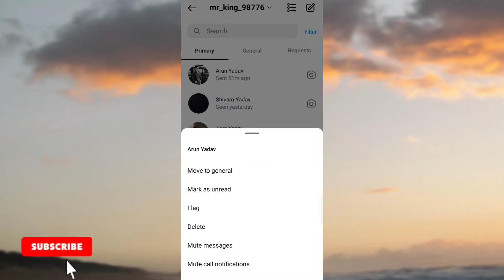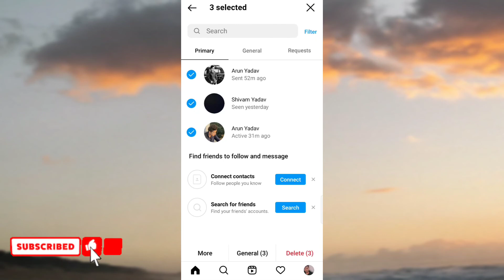Instagram pe एक साथ सारे मैसेज कैसे डिलीट करें | delete Instagram chats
Instagram pe chats kaise delete kare
Instagram pe ek saath chats delete kaise kare
Instagram pe delete kaise kare chats sare
ek saath chats ko kaise delete kare insta pe
Instagram chats delete ek baar me
Instagram all chats delete 1 minute me
Instagram delete chats unlimited
Instagram new update 2022
Instagram delete chats unlimited ek baar me
Instagram new update chats delete all

hello dosto aaj iss video me apko btaoga ki aap apne Instagram pe ek baar me sare chats kaise delete kar skte ho

Instagram all messages delete
Instagram messages kaise delete kare
Instagram pe chats delete kaise kare
Instagram pe all chats kaise delete krte hai
ek baar me sare message delete kare insta

By Anuj 🙏